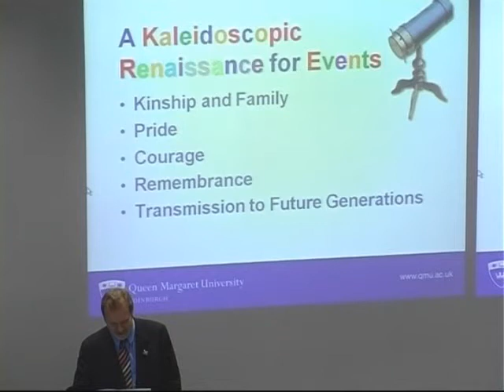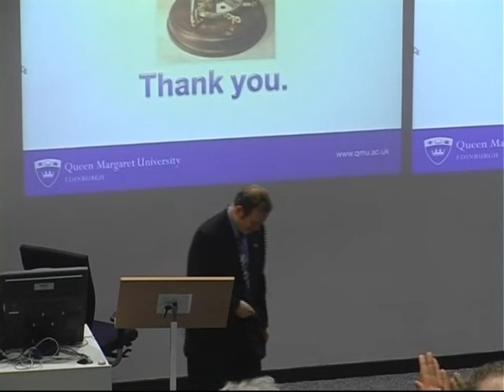Prof Joe Goldblatt : QMU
Planned Events and the Next Enlightenment Inaugural Professorial Lecture by Professor Joe Goldblatt 9, March 2010. Professor Joe Goldblatt described five major forces and trends that may positively impact on Scotland's ability to develop and delivery world class events and produce what he describes as "the next era of the Scottish enlightenment".